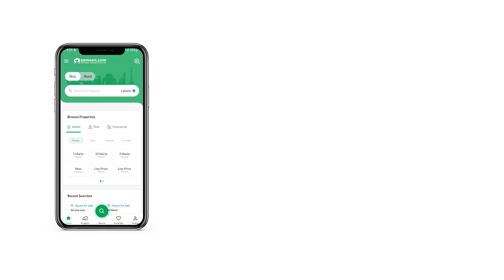1 KANAL RESIDENTIAL PLOT FOR SALE IN PHASE 8 BAHRIA TOWN RAWALPINDI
Street# 34
Heightened Location Check out our list for all the available Residential Plot in the city. All kinds of properties are available for sale in various cities, depending on where you want to settle. If you're looking for 1 Kanal property, we have what you need! You won't find a better price than the current Rs. 24,900,000 for these kind of properties. The location of Bahria Greens - Overseas Enclave - Sector 5 is the most coveted address in the city. The recent development projects make the city of Rawalpindi an attractive place for property investors.

You can take possession of the property as soon as all formalities are complete.
A boundary wall around the Residential Plot ensures safety for the residents.
The Residential Plot comes with a proper sewerage system in place, so you don't have to worry about that.